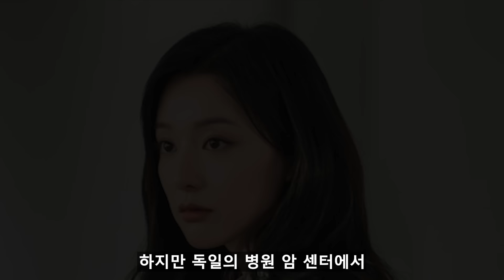[눈물의 여왕] 5화 예고 / ※덜 불행할거야!※_사라진 해인을 찾기 위해 독일로 달려가는 현우!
눈물의 여왕 사라진 해인을 찾기 위해 독일로 달려가는 현우!